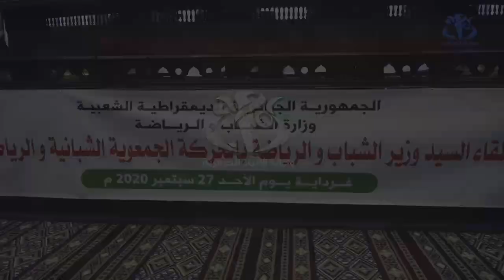غرداية: خالدي يؤكد أن تعديل الدستور "يؤسس جمهورية جديدة أساسها الشباب"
غرداية (وأج)- أكد وزير الشباب والرياضة ، سيدي عل خالدي، على أن مشروع تعديل الدستور،  الذي سيعرض على الاستفتاء الشعبي، "يؤسس جمهورية جديدة أساسها الشباب."